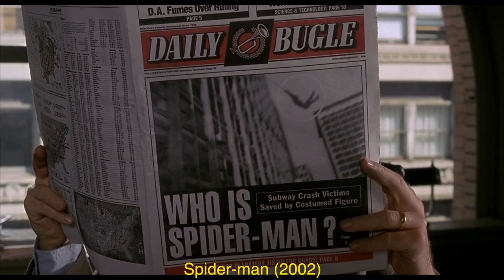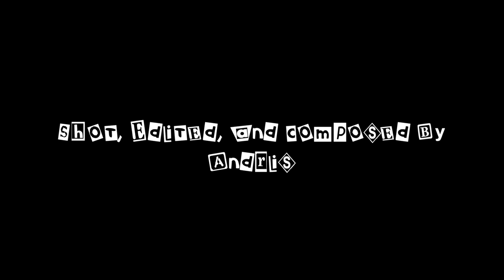The Problem With Multiverses [Thoughts and Slayers]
Let's address the multiverse in the room.